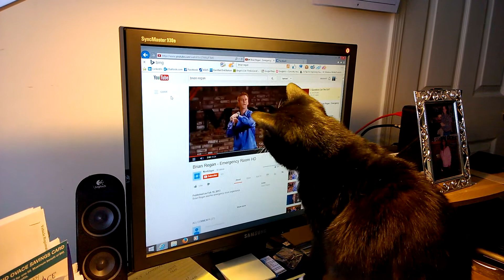Blacky amused by Brian Regan.